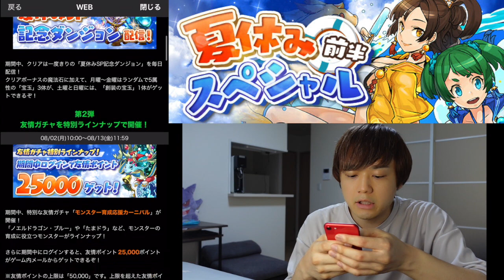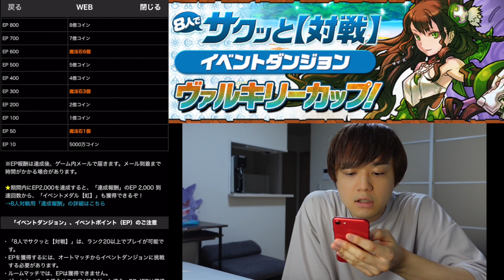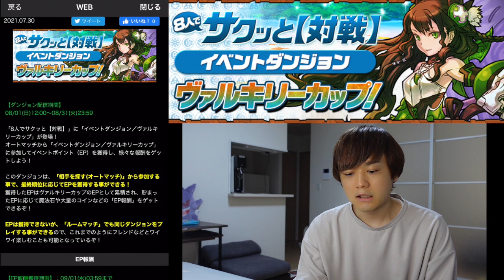称号"戦王"への第1歩！ヴァルキリーカップが始まるぞ！魔法石10個や虹メダル、71億5千万コインも貰えるwww【パズドラ】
▼(仮)しげふみチャンネルできました

-出演/編集-
『しげしげ』

-音楽/効果音-
『魔王魂』さん